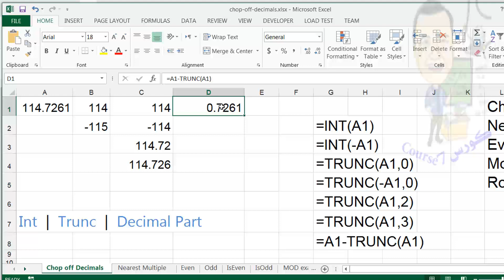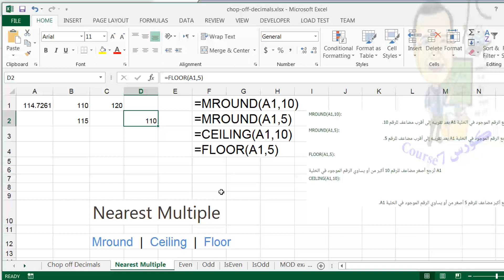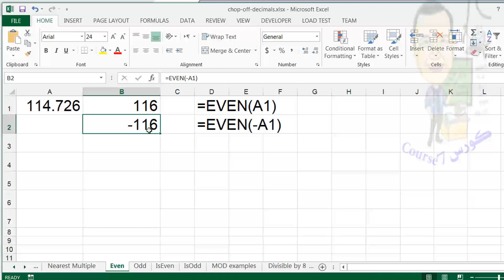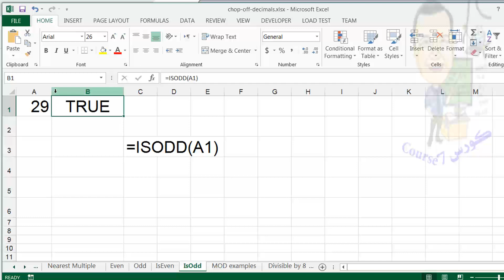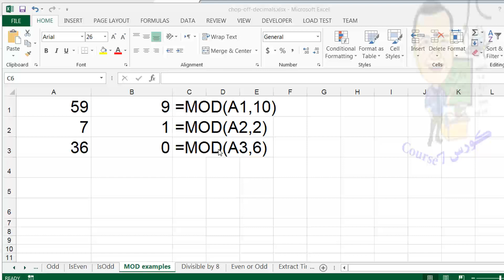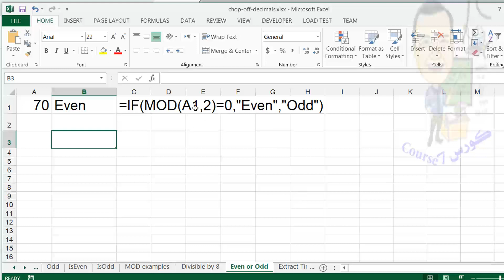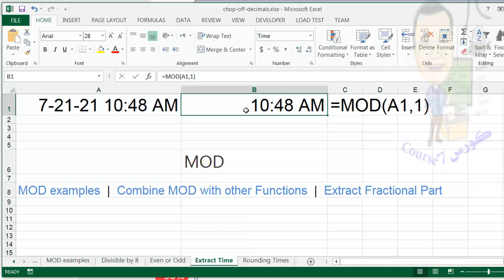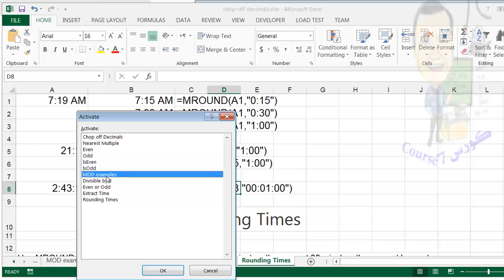174 دوال تقريب وتحديدنوع واقتطاع من الارقام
ms excel,اكسيل, Excel بسهولة,تعلم Excel بسهولة واحتراف, قناة الملاك التعليمية ,

كورسات كاملة فى اساسيات البرمجة تصلح من سن 12 سنة
 كورسات كاملة  اكسيل  Complete Excel courses
كورسات  كاملة فى الاكسيس
من يريد هذا الكتاب لتعلم الاكسل خطوة بخطوة بصيغة PDF؟
كورسات متدرجة من الصفر الى الاحتراف  سى شارب  C SHARP
محتوى قوائم  قناة الملاك التعليمية   تحديث يومى
00:00:00        مقدمة
00:01:20         INT | Trunc
00:04:22         Mround  |  Ceiling  |  Floor
00:06:59          Even | Odd |  IsEven  |  IsOdd
00:09:00           MOD examples
00:11:23           Extract Time |Rounding Times